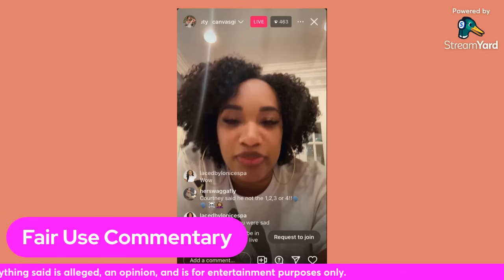lamh Keke's Uncle Reflects on His Video | Stormi's Live Explains a lot! Chris calls out Martell.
In this video, I give commentary on Keke's Uncle disinviting the Scott's, Stormi's latest IG live, and Chris calling out Martell.